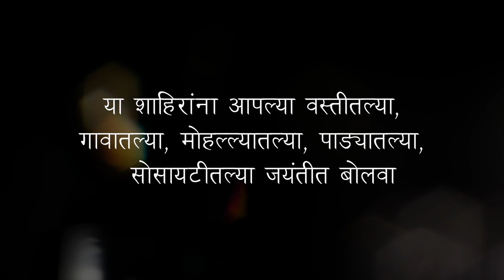येतेय जयंती महामानवांची २०२०। समता कला मंच Promo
आज जब NPR CAA NRC की समस्या हमारे सिर पर मंडरा रही है, ऐसे वक्त में आंदोलन, प्रदर्शन और सब ही तरिकोंके माध्यम से हम संघर्ष कर रहे है। इसका ही एक महत्वपूर्ण हिस्सा है प्रबोधन। आनेवाले अप्रैल और मई महीनों में डॉ. बाबासाहेब आंबेडकर और महात्मा ज्योतिबा फुले इनकी संयुक्त जयंती जगह जगह दलित-आदिवासी-OBC और सभी बहुजन मेहनत, अल्पसंख्याक समूहोंसे मनाई जाएगी। उसमें अपना विद्रोही शाहिरी जलसा पेश करने के लिए समता कला मंच इस Video के माध्यम से आवाहन कर रहा है। इन शाहीरोंको अपने बस्तीके, गांवके, मोहल्लेके, सोसायटीके जयंतीमें बुलाइए।

👉🏻 मुंबई- 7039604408, 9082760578, 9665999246, 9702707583

👉🏻 अमळनेर- 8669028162, 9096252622, 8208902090, 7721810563

👉🏻 औरंगाबाद- 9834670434, 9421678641, 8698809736, 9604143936

आर्थिक संकट में संघर्ष को मजबूत करे। समता कला मंच की Official Crowdfunding Website है